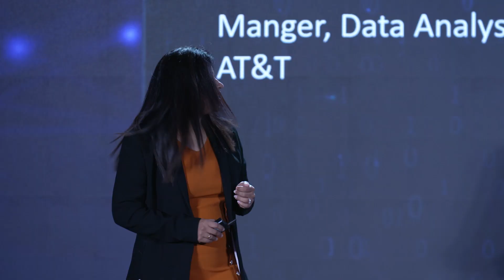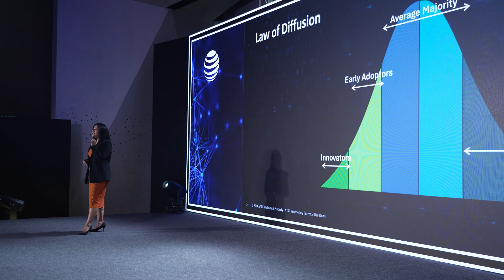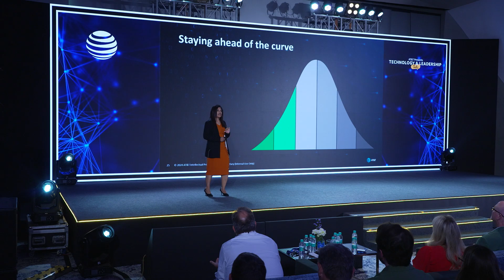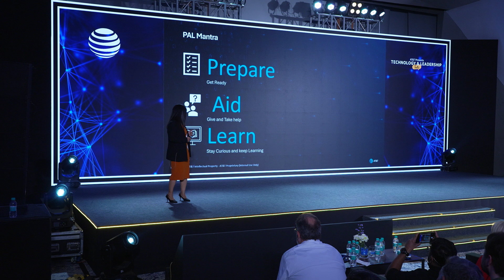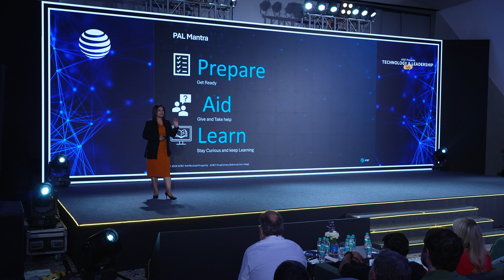AT&T Presents - Technology & Leadership Talks, Manjari Yerney – Bangalore India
May-2024, During the AT&T Presents technology and leadership session in Bangalore, India, AT&T India Data Analyst Manjari Yerney shares how her personal mantra – iPAL (Innovate, Prepare, Aid & Learn) – has helped her grow, develop and succeed throughout her career. Featuring TED Talk style presentations, AT&T Presents provides employees with the opportunity to share with external audiences of mostly college students their career journeys and challenges and highlights of the work they are doing in Data and AI.